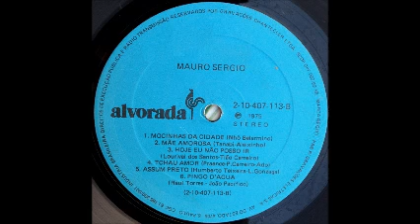Mauro Sérgio 1975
♠ ♠ COMPARTILHE ♠ ♠